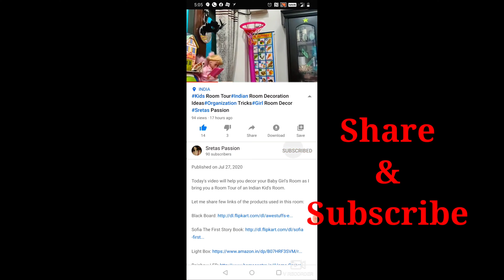Instant Oreo Chocolate Modak || गणेश चतुर्थी Special || 2 Ingredients Sweets |No Cooking Quick Modak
Try this Instant Oreo Biscuit Chocolate Modak for Ganesh Chaturthi. You just need 2 Ingredients (Pack of Oreo Biscuit & Fresh Cream) to make this mouth-watering Modak Sweets.

If you like this quick & easy Modak recipe, do give a big Thumbs Up 👍 and definitely share it with family and friends.